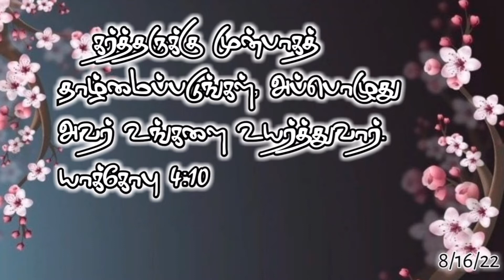today's god words episode 401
comments

Amen